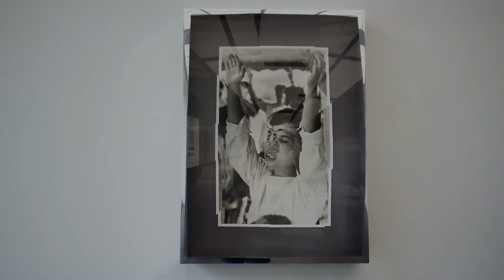Jeremy Shaw - Phase Shifting Index | Frankfurter Kunstverein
Jeremy Shaw - Phase Shifting Index
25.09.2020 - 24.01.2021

The Frankfurter Kunstverein is pleased to present the German premiere of Canadian artist Jeremy Shaw’s latest and largest production, “Phase Shifting Index” (2020); a seven channel video installation that extends throughout the entire building.

Der Frankfurter Kunstverein präsentiert als Deutschlandpremiere die jüngste und größte Produktion des kanadischen Künstlers Jeremy Shaw, „Phase Shifting Index” (2020), eine Sieben-Kanal-Videoinstallation, die sich über das gesamte Gebäude erstreckt.